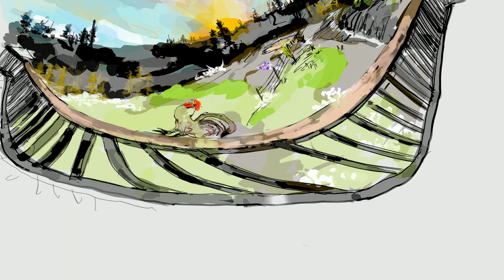my back 10 acres